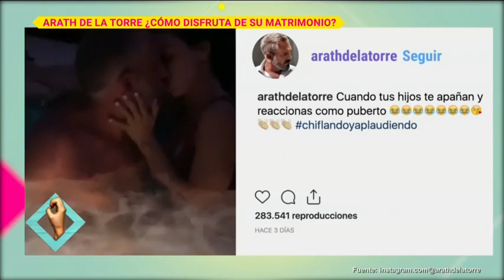Arath de la Torre revela los secretos de su vida matrimonial | De Primera Mano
Arath de la Torre y su esposa revelan lo importante que es para ellos tener tiempos a solas en medio de su trabajo como padres.